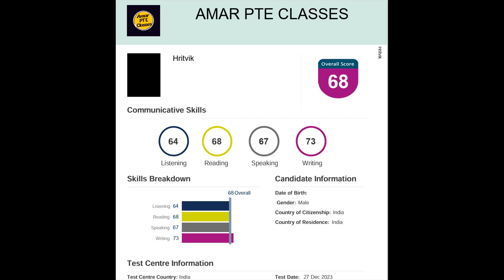PTE Result Success